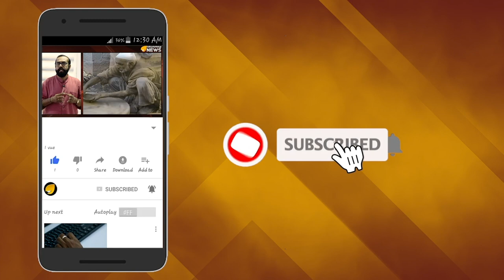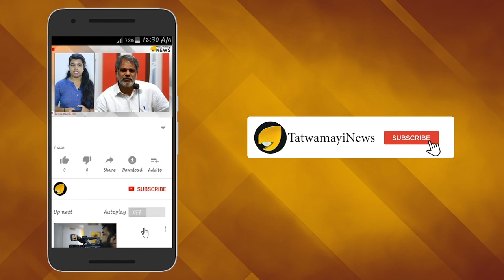ബലൂചികള്‍ പറയുന്നു; പാകിസ്താന്‍റേത് കടുത്ത മനുഷ്യാവകാശലംഘനം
കശ്മീരിലെ മനുഷ്യാവകാശങ്ങളെ കുറിച്ച് വാതോരാതെ പറയുന്നവര്‍ ബലൂചിസ്ഥാനിലെ മനുഷ്യാവകാശ ലംഘനങ്ങള്‍ തമസ്ക്കരിക്കുകയാണ്. പാക്കിസ്ഥാനിലെ ഏറ്റവും വലിയ പ്രവിശ്യയായ ബലൂചിസ്ഥാനില്‍ നടക്കുന്നത് അങ്ങേയറ്റം ഭയാനകമായ മനുഷ്യാവകാശ ലംഘനങ്ങളാണ്